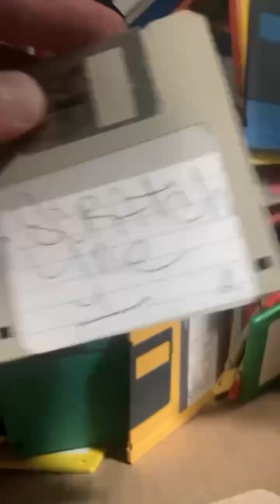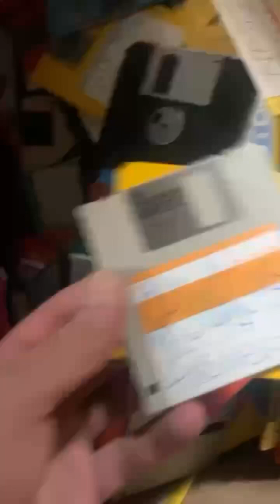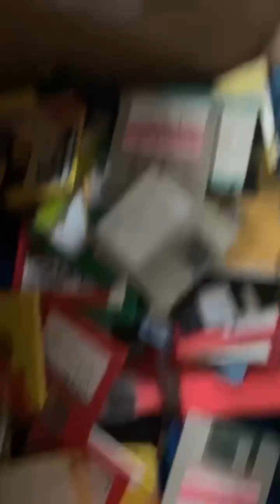Zip disks from the 90’s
Jazzsoon beats Hiphop rap jazz funk soul samples break vinyl records basement joints Brooklyn ny breakbeats dj cuts chops scratches boom bap 80’s 90’s crates diggin